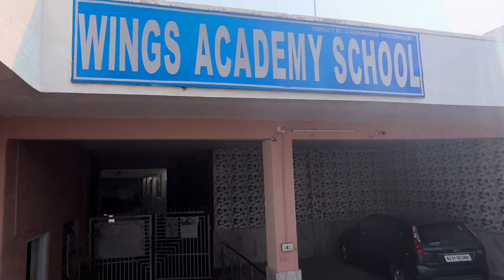Surya namaskar 2024